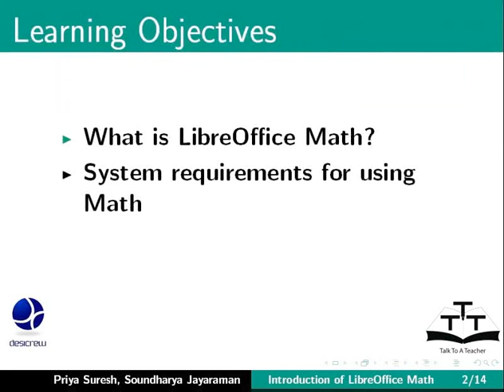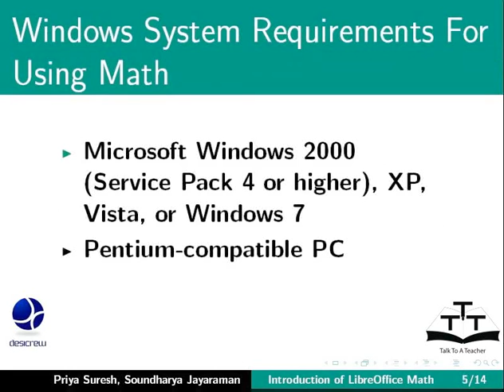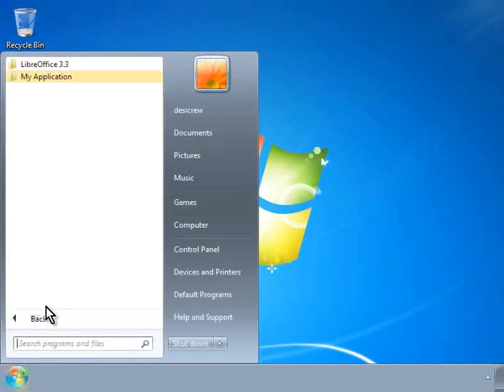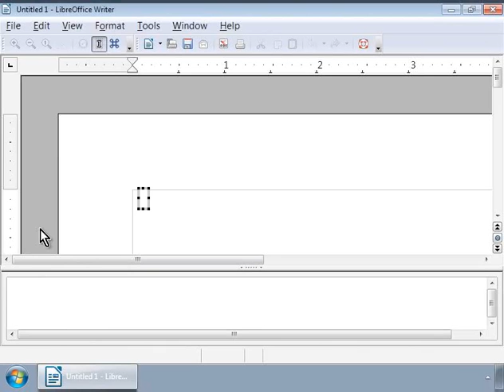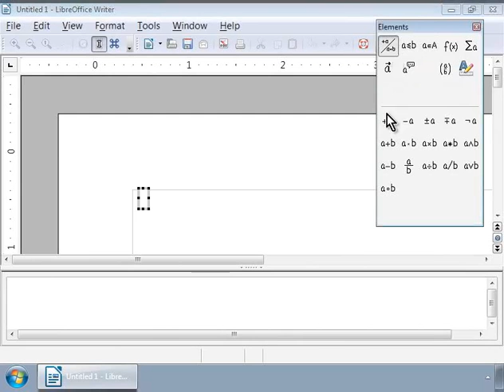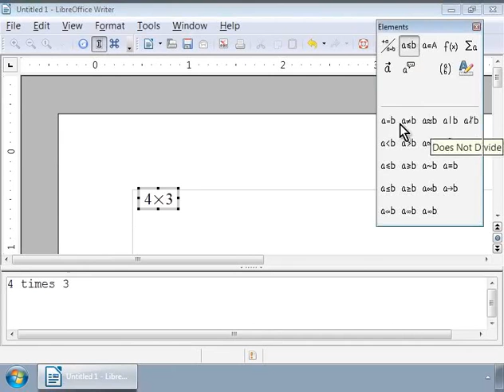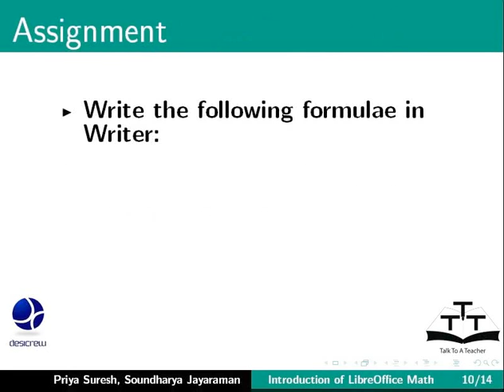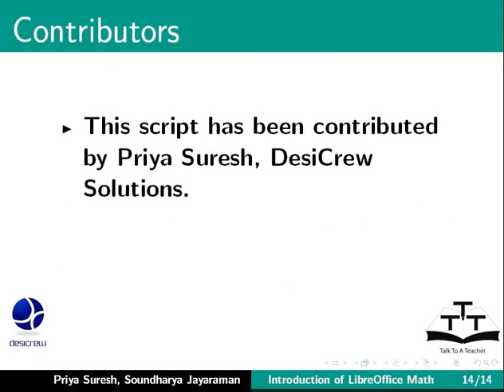1 Introduction Marathi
LibreOffice Suite Math Tutorials - Marathi